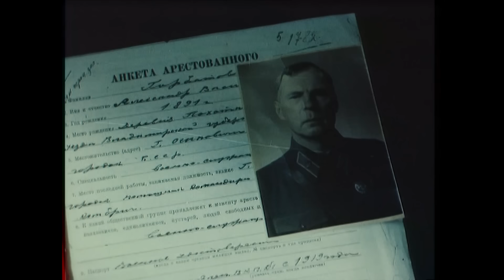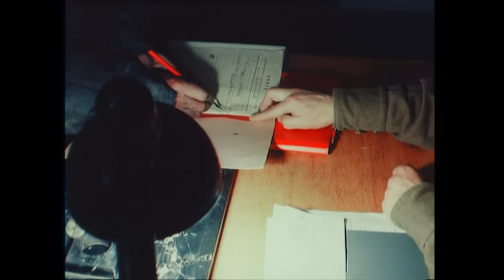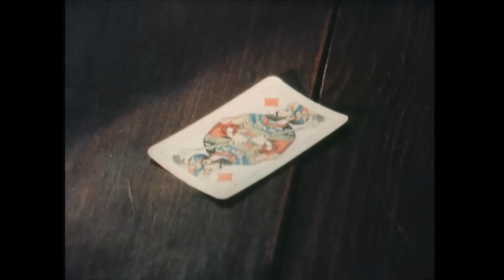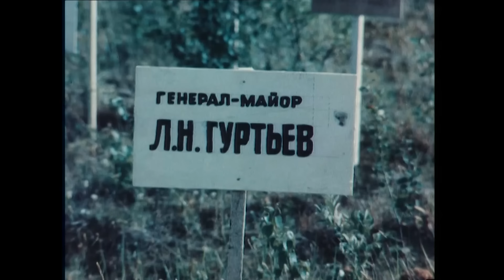Генерал (1992)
Судьба человека самоотверженно служащего родине просто не может быть простой. Горбатову прошлось пройти через многое – армия, тюрьма, лагерь, реабилитация и снова армия. Но как бы трагически не складывалась его судьба, герой всегда остается героем. Несмотря ни на что, Горбатов находит способ выжить и сохранить честь и достоинство офицера.

Режиссер: Игорь Николаев (III)
Сценаристы: Игорь Николаев (III), Василий Соловьёв
Оператор: Николай Жолудев
Композитор: Алексей Николаев
Художники: Юрий Кашанский, Игорь Николаев (III)
Актеры: Владимир Гостюхин, Алексей Жарков, Александр Хочинский, Сергей Чурбаков, Владимир Меньшов, Ирина Акулова, Светлана Коновалова, Евгений Карельских, Игорь Шаповалов (III), Владимир Романовский, Михаил Бычков, Юрий Маляров, Вячеслав Гуренков, Эдуард Фрибус, Василий Попов, Виталий Базин, Леонид Реутов, Александр Боровиков, Михаил Левкоев, Марина Гаврилко, Игорь Бурлаков, Михаил Бурлаков, Федор Казаков, Павел Степанов, Виталий Бордачёв, Александр Карпиловский, Игорь Косухин, Илья Кольцов, Вячеслав Мелехов, Юрий Оборотов, Владимир Пермяков, Дмитрий Полонский, Валерий Порошин, Олег Гераськин, Вячеслав Ильин
Страна: Россия
Производство: К/ст им.Горького
Жанр: биография, военный фильм, драма
Год: 1992